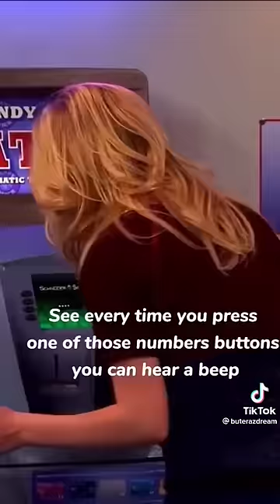Yarp Norp -last vid-